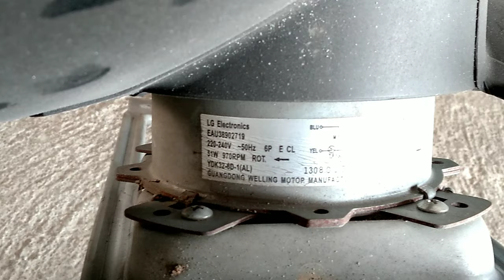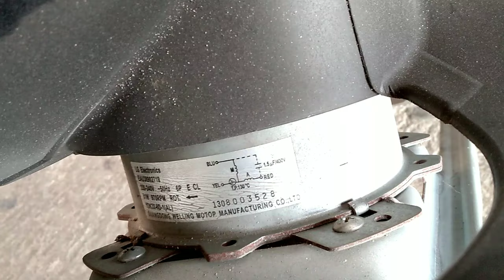KIPAS dari AC BEKAS Outdoor. Kuat,Murah dan awet.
Kipas bekas AC outdoor
Kuat kenceng murah 70-100 ribu juga dapet
Bandel tahan lama
Cocok buat penghilang gerah
Atau buat exhaust dan

Terima kasih.